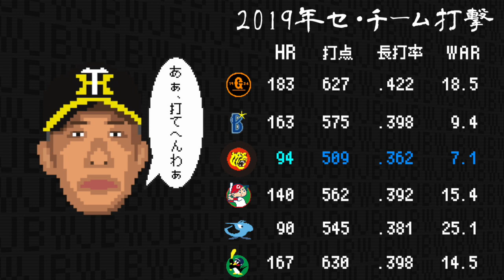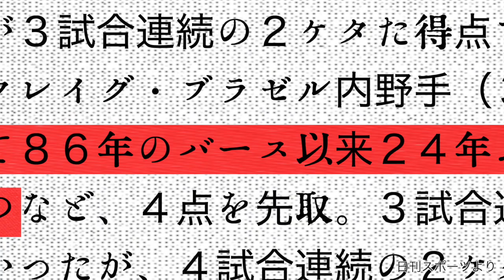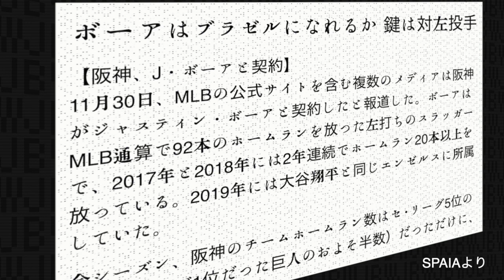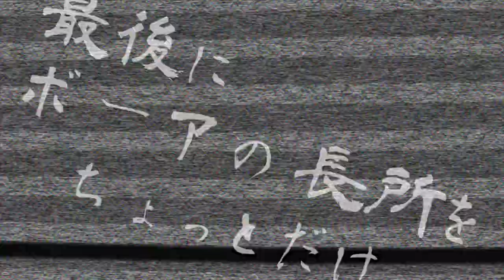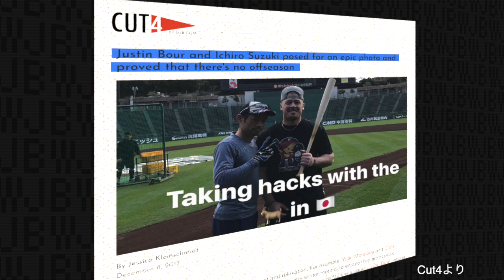誰でもわかる阪神・ボーアの抑え方【左ピッチャーの他にも弱点が…】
阪神の新助っ人、ボーアには弱点が。左投手が苦手というのは有名だが、他にも…

【material】
MLB.com
NPB